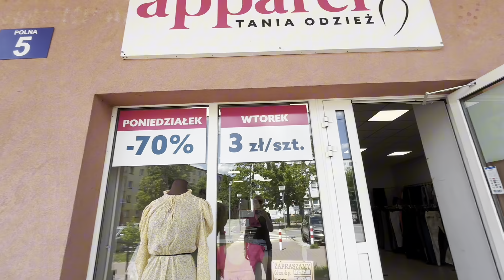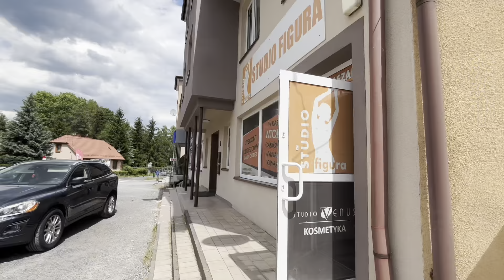VLOG: PO TYCH ZAKUPACH CIĘŻKO BĘDZIE SIĘ ODKUĆ! 😂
Kochani życzymy Wam miłego oglądania! 😍

Będziemy ogromnie wdzięczni za like oraz subskrypcję! 😍jeśli chcecie wesprzeć nasz kanał wystarczy zakupić naszą wirtualną kawkę

 będzie nam bardzo miło i z góry dziękujemy bardzo! oczywiście nikogo nie zmuszamy 😘

Wpadajcie do naszej rodzinki😍